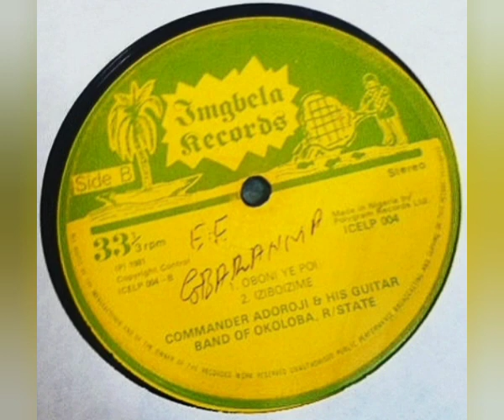Commandar Adoroji And His Guitar Band Of Okoloba R/State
Sello: Imgbela Records - ICELP 004 Stereo
Formato: Vinil-Lp 33 ⅓ RPM
País: Nigeria
Año: 1981
Estilo: Highlife